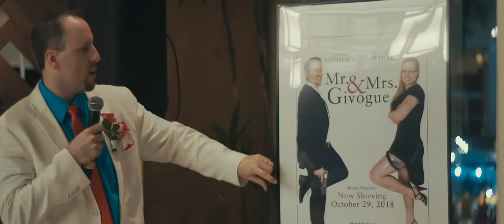Tropical Outdoor Wedding Now Jade | The Groom is a Stuntman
“I have a background in films. I am a professional stuntman and just love action films. I was inspired by the movie Mr. and Mrs. Smith as they are a loving couple who live action daily.”

“The most amazing part of my day was standing in front of my Family and Friends and not being nervous to proclaim my love for André for the rest of my life. I absolutely despise being the center of attention – but because I was so happy to be proclaiming my love and affection to the Love of my Life, I hardly noticed all the people watching us! It was as though I had tunnel vision for ‘My One & Only’” - Katie

 “Katie and I both have family and friends all over the place. We thought that if people were to travel, it’d be nice to have a neutral location where everyone could all meet. It was also a great opportunity to go to the “tropical down south” together. For many of our family and friends, it was the very first time they traveled outside of Canada."

“We were hoping to give our families and friends a little taste of the beautiful weather down south. Canada gets very cold!” – André

“We wanted a destination wedding was because we wanted something different. No one in either of our families has ever had a Destination wedding. We both have friends who have either had a Destination wedding themselves or have been to one and had absolutely loved it.”

“The reason we chose Del Sol as our Photography ‘Dream Team’ – was because there were a lot of Family and friends who were not able to make it to Mexico. We wanted to ensure we chose the photographers who would make it seem so real once we show our wedding pictures, it would seem as though those people were there with us all along. When we were first browsing Photography companies for our wedding – we saw that difference with Del Sol through their artwork on their website!” - Katie

"There were a lot of special things, I don’t remember the words. I remember the feelings. I remember that during the vows and the speeches there were lots of special moments that I am really grateful for. It was very emotional." - André

“André’s vows as a whole that really touched me. Knowing someone has vowed their life to me, that is unfathomable!” – Katie

 “To be honest there was soooooo much stuff happening that I don’t remember the vows per se. What I do know and remember is that it felt amazing looking at each other and that we were all very emotional with teary eyes and all.” - André